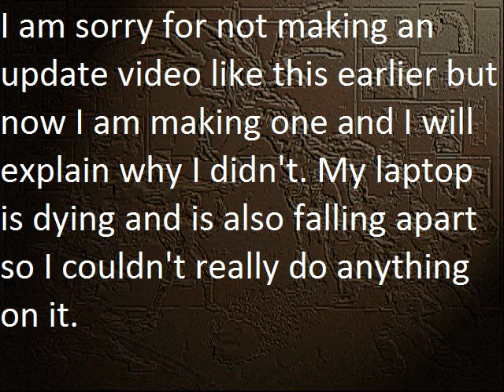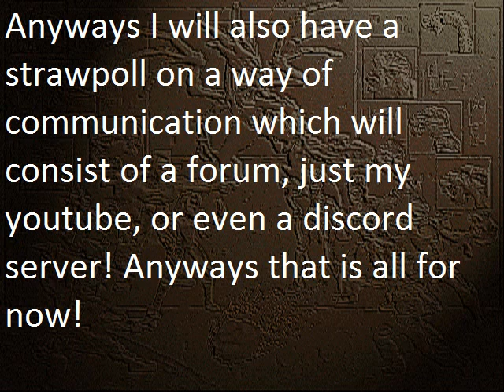A Quickly Put Together Primal Rage 2 Update Video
This is a hastily put together update video on Primal Rage 2!